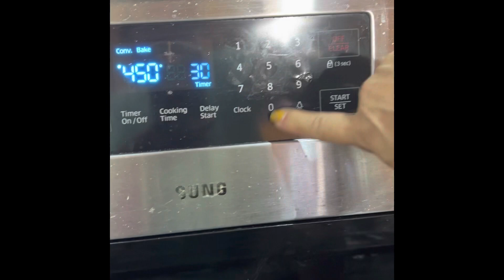BẠN CÓ BIẾT…làm BÁNH MÌ HOA HỒNG- không nhồi bột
Bánh mì này bạn không cần phải nhồi bột mà chỉ cần trộn tất cả các nguyên liệu vào nhau và ủ bột  khoảng chín đến 12 tiếng, bạn cũng có thể trộn bột để qua ban đêm, sáng ra sẽ nướng .
Khi nướng mình sẽ mở lò trước và nướng hai cái soon, loại soon dùng để nướng trong lò nướng.
Nướng soon cho nóng lên khoảng mười lăm phút và mình sẽ bỏ bánh vào để nướng trong tầm 30 phút, đến phút 20 thì bạn vỡ nắp soon ra để cho bánh được vàng trên mặt.￼

Mời các bạn xem chi tiết cách làm trong phần video.

Nguyên liệu:
3 cups bread or all purpose flour
1-1/2 cups warm water
1 Tbsp olive oil
1 Tbsp sugar
1/2 tsp salt
1 tsp instant dry yeast

Cám ơn các bạn đã theo dõi. Nếu các bạn thích video của mình thì xin chia sẽ và đăng ký ủng hộ kênh Cô Ba Miệt Vườn nhé.